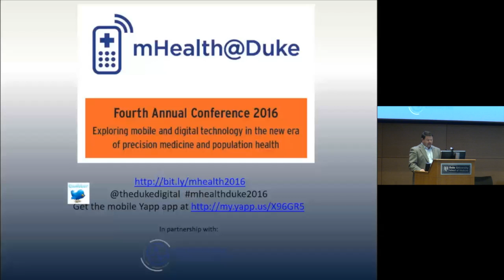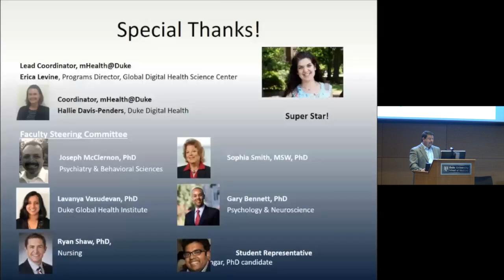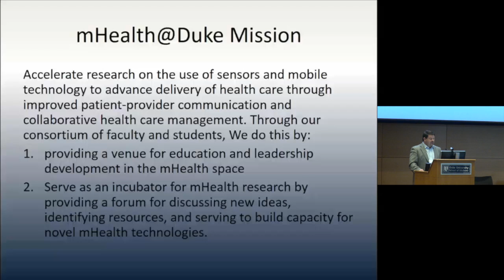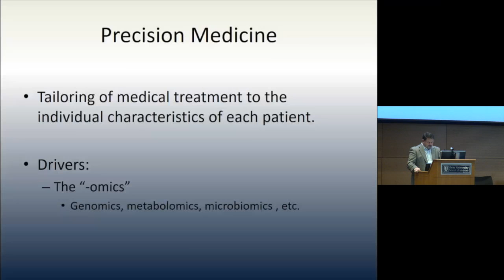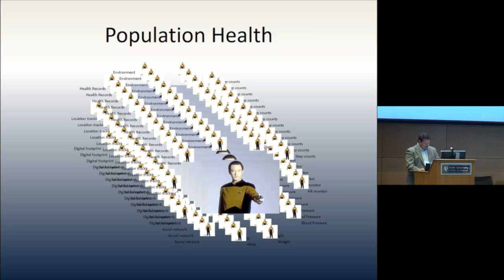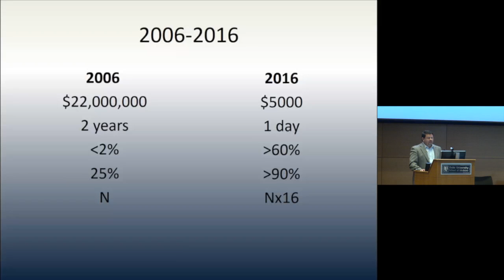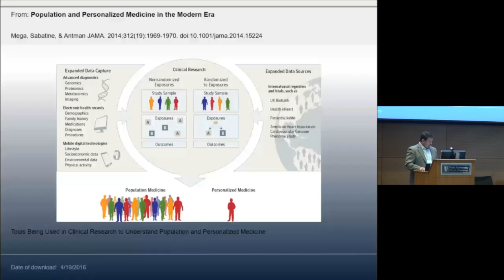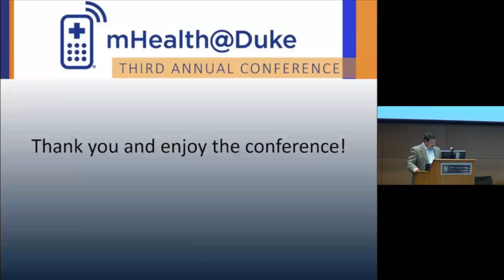Opening Remarks: mHealth@Duke 2016 Conference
Bernard Fuemmeler, PhD gives the opening remarks at the mHealth@Duke 2016 Conference on April 20th, 2016.